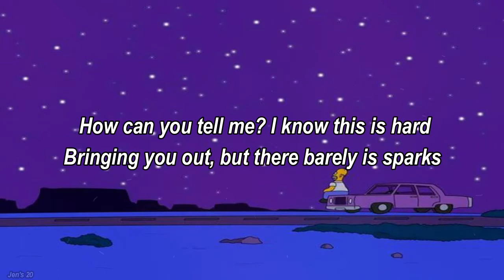Ginger Root - Weather 📻[Lyrics]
lyrics:
How can you tell me? I know this is hard
Bringing you out, but there barely is sparks
Rolling around conversational thoughts
Present or past, oh well, where do we start?

And I (I) can't help it all the times
I've felt better, lost to this weather
And I (I) can't shelve it, tell me
I have to feel better, ignore all this weather

That's why (I) can't see you all the time

Might as well call it before it breaks dawn
AM to PM, I don't know what's on
Twenty-four hours, in only six songs
Present or past, wait, it's always this long?

It's why (I) can't see you all the time, time, time, time

It's why (I) can't see you all the time